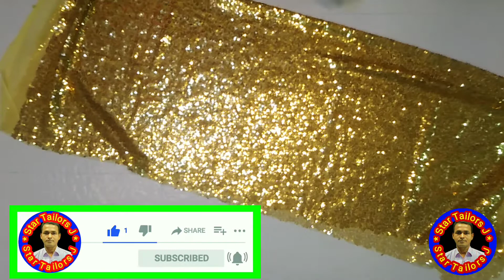সেলিব্রিটি ব্লাউজ আস্তর ও নৌকা গলা দিয়ে কাটিং সহ সেলাই করার সহজ পদ্ধতি Celebrity Blouse Cutting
সেলিব্রিটি  ব্লাউজ আস্তর ও নৌকা গলা দিয়ে কাটিং সহ সেলাই করার সহজ পদ্ধতি
Celebrity blouse simple sewing method with lining and boat neck cutting

বিসমিল্লাহির রাহমানির রাহিম আসসালামু আলাইকুম আশা করি আপনারা সকলে ভালো আছেন আমিও আল্লাহর রহমতে অনেক ভাল আছি আমি আপনাদের মাঝে আরেক টা নতুন ভিডিও নিয়ে আসলাম আপনারা ভালোভাবে দেখবেন এবং শিখবেন যখন একটু সময় আপনার অবসর থাকে তখন একটু নিরবে ভাববেন কিভাবে কাপড় টা কেটেছি ও সেলাই করেছি আমার সব ভিডিও গুলো  দেখে আপনারা শিখবেন

আপনার যদি মন খারাপ থাকে তাহলে সপ্তাহে একদিন হলেও মাছ দরুন যদি না ধরতে পারেন তাহলে আমার ইউটিউব চ্যানেলে সার্চ দিয়ে
    Julhas fishing মাছ ধরা এবং নানান প্রযুক্তিতে মাছ ধরা দেখুন এতে আপনার মন ভালো হয়ে যাবে এবং আপনার হার্ট কে অনেক শক্তিশালী করবে সৌজন্যে  Julhas fishing  ইউটিউব চ্যানেল সাবস্ক্রাইব করুন আপনার বন্ধুদের মাঝে সোশ্যাল মিডিয়ায় শেয়ার করুন like দিন কমেন্ট করুন
          পরিচালনায় মোহাম্মদ জুলহাস মিয়া